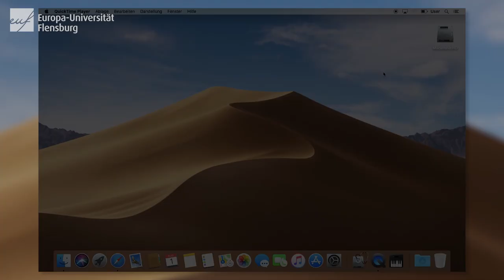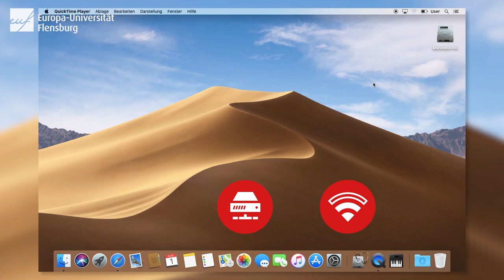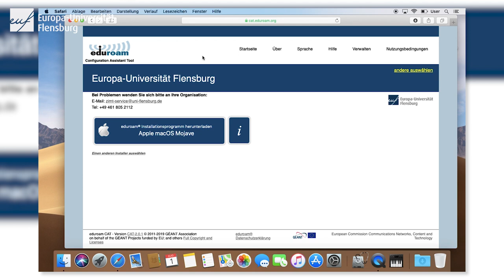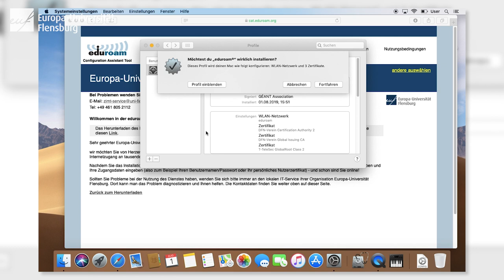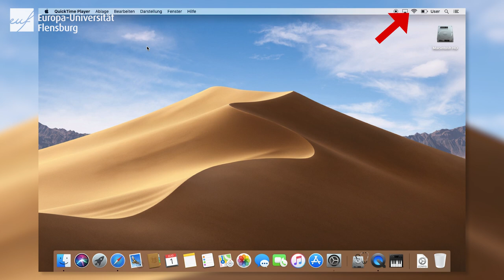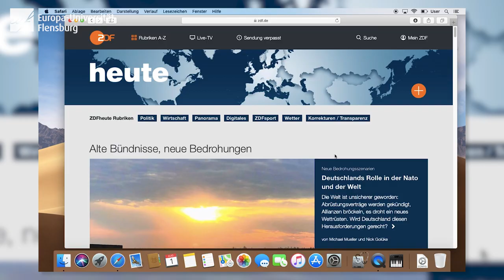WLAN Eduroam einrichten (macOS-Anleitung für Studis, Europa-Universität Flensburg)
Christian erklärt euch in wenigen Schritten, wir ihr auf dem Campus unter macOS mit eurem MacBook oder Surface-Tablet ins Internet kommt. Das WLAN, mit dem ihr euch verbindet, heißt "eduroam".

Eduroam ist ein weltweiter und hochsicherer Service. Das bedeutet: Habt ihr es einmal eingerichtet, könnt ihr nicht nur an der Uni Flensburg und der HS Flensburg ins Internet gehen. Auch an tausenden anderen Hochschulen weltweit seid ihr ab diesem Zeitpunkt automatisch online, wenn ihr dort auf dem Campus vorbeikommt.

Benötigt ihr mehr Infos oder wollt ihr wissen, wie ihr mit anderen Geräten wie iPhone, Android-Smartphone oder Windows-Gerät ins WLAN kommt?

Bist du neu an der Europa-Universität Flensburg (EUF)?
- In der Einführungswoche erhältst du in deinem Begrüßungspaket ein paar Flyer, die dir nochmal alles genau erklären. Nicht nur zum Thema WLAN - auch E-Mail, Prüfungsanmeldungen und so weiter ... - Also keine Bange und herzlich willkommen! :)

Ein Service des Zentrums für Informations- und Medientechnologien (ZIMT) der EUF.